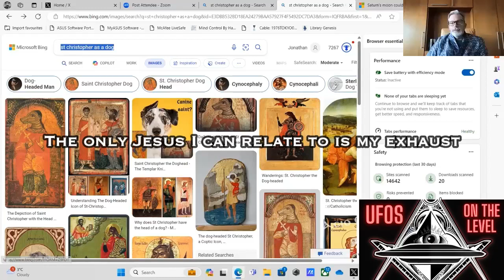John Warner IV UFO Deceptions 2 - 7eyelambjesus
Teaser for the FULL video dropping 3/1/24 @UFOsOnTheLevel